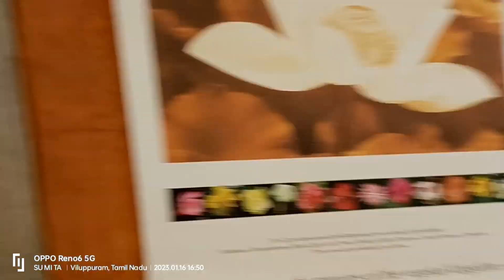The Memories 😍 of Our Pondicherry Dairy.পন্ডিচেরিতে কাটানো কিছু সুন্দর মুহূর্ত। 🥰 @Sumi273 💖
আমার ফেসবুক আইডি 😊/ please Follow🙏😀

আমার ফেসবুক পেজ 😊👇 /please follow 🙏😀

আমার ইনস্টা আইডি 😊👇 /Please follow 😀🙏